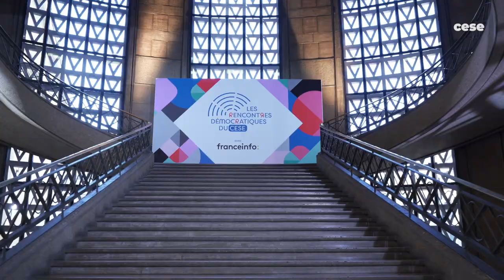Christophe Castaner - Rencontres démocratiques du CESE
Christophe Castaner, représentant de la majorité présidentielle, revient sur sa participation aux Rencontres démocratiques du CESE.
Depuis l’hémicycle du Conseil économique, social et environnemental et en direct sur franceinfo, chacun des candidats participants s’exprime devant les membres du CESE et répond à leurs questions pendant 45 minutes en direct.
Partant du double constat d’une fatigue démocratique exprimée toujours plus fortement par la montée de l’abstention, des tensions et de la défiance, et d’une aspiration des citoyens à de nouvelles formes de participation, le CESE et franceinfo, chaîne 27 à la télévision, invitent les candidats à l’élection présidentielle à exposer leurs projets et propositions sur la question démocratique.

Parmi les thèmes  abordés : le fonctionnement des institutions, la place du dialogue social, de la société civile, de la participation citoyenne…